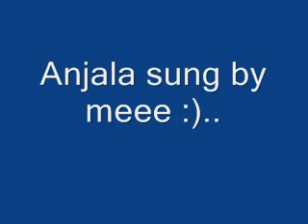Anjala.wmv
Anjala song sung by mee :)))